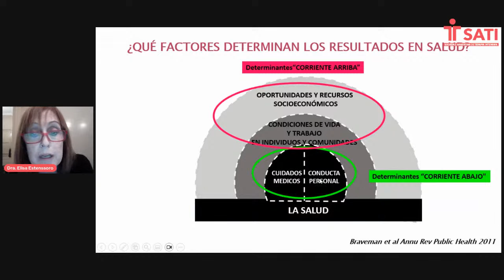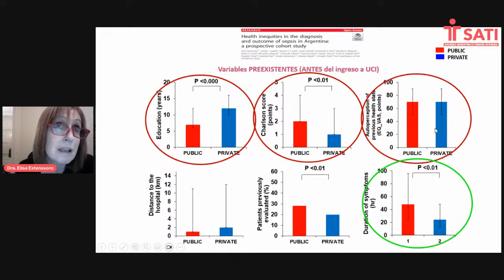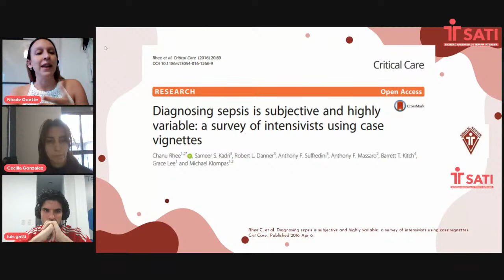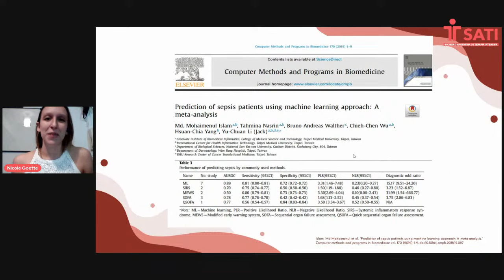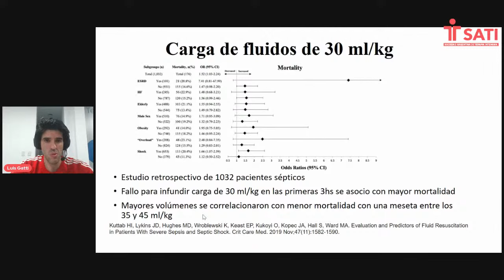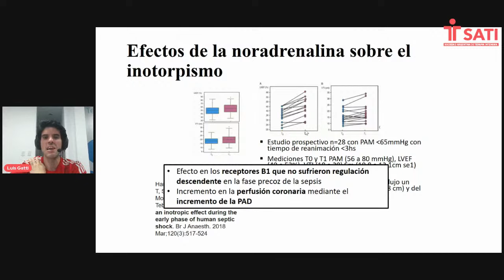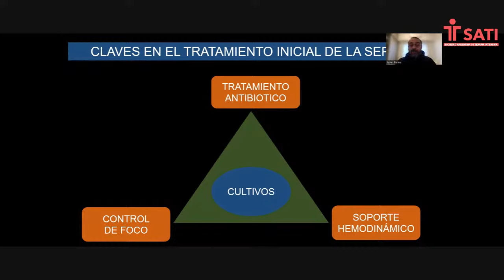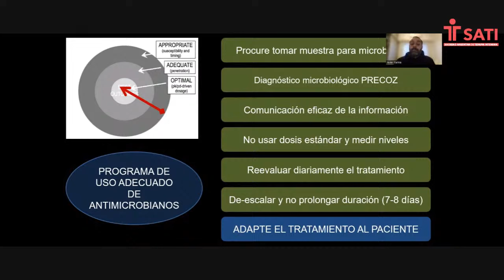WEBINAR: "DIA MUNDIAL DE LA SEPSIS"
¿QUERES UN CERTIFICADO?

Pueden inscribirse hasta 7 días después de emitido el evento en vivo.

los certificados de jornadas se suben a la plataforma de inscripcion 15 dias despues de cada evento. Debes acceder a asociados.sati.org.ar - Mis Inscripciones - Sobre el margen derecho buscar el birrete de egresados y hacer clic sobre el icono.